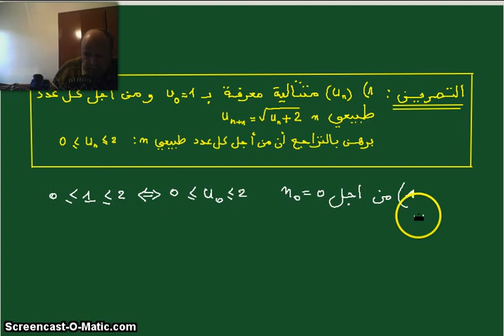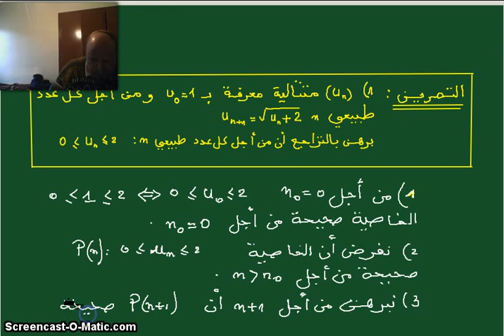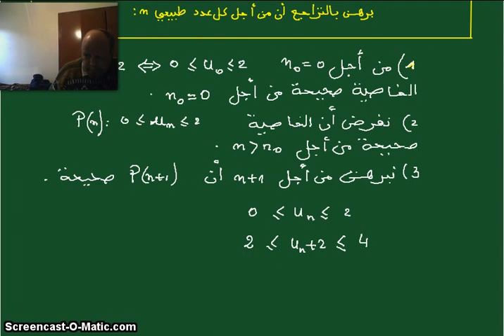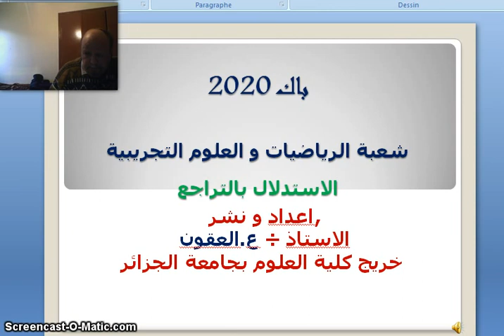2020-raisonnement par récurrence-2 الاستدلال بالتراجع